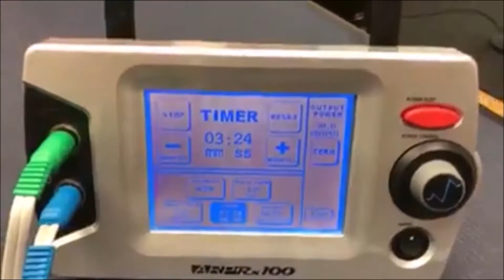ARPwave Helps Overcome 13 Years of Chronic Back Pain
ARPwave helps veteran overcome 13 years of chronic low back pain! “Work hard, play hard” could be Ernesto’s motto. After 25 years of dedicated service and a very active lifestyle he struggled with chronic low back pain and had multiple herniated discs. Since starting ARPwave neuro therapy he is back to living a pain free life! Get the full story of how Ernesto returned to his active lifestyle and duty thanks to ARPwave